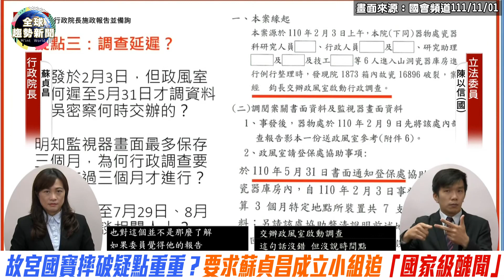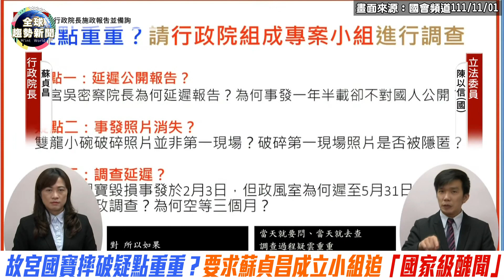故宮又出包？「10萬國寶圖檔」被偷！網路上剩不到18元賤賣！陳建仁還原內幕【新聞大爆報】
國立故宮博物院去年10月才驚爆3件國寶被摔壞，不料又被爆出數千張國寶數位高清圖檔遭不肖人士盜走，淪「掏寶貨」不到18塊賤賣，甚至免費下載。行政院長陳建仁證實此事件，說明調查結果。